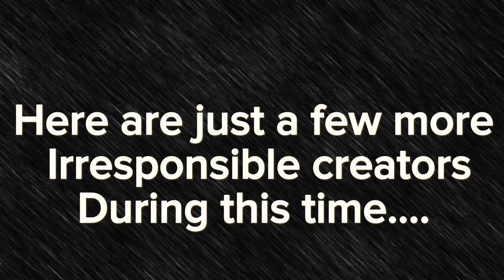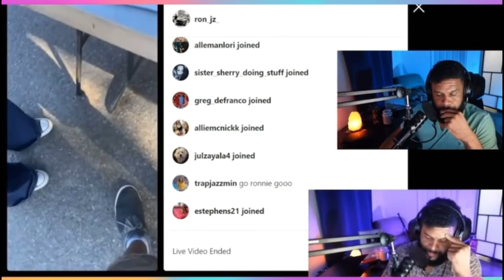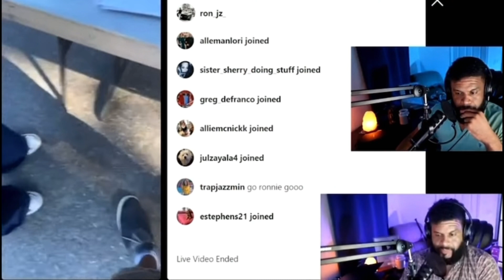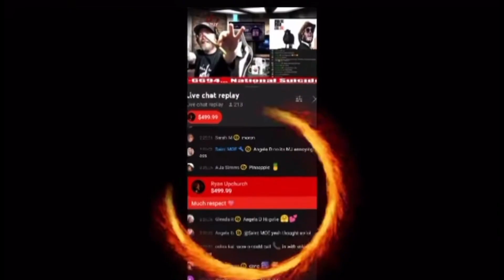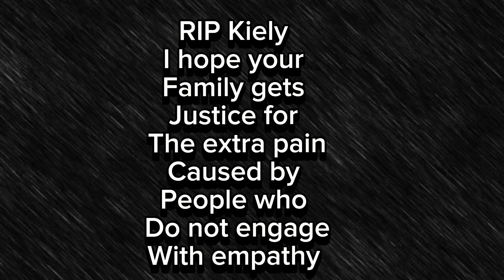A past conversation with @TheGlarer & ryanupchurch also a few irresponsible “true crime creators”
Kiely Rodni family has filed a lawsuit against Ryan upchurch. Here is a past conversation with The Glarer and also a few irresponsible creators that help spread misinformation when she was missing and found.